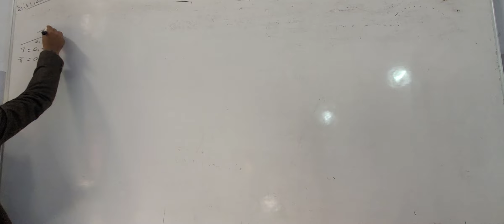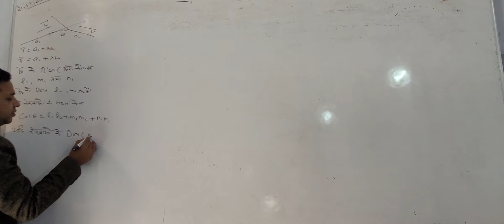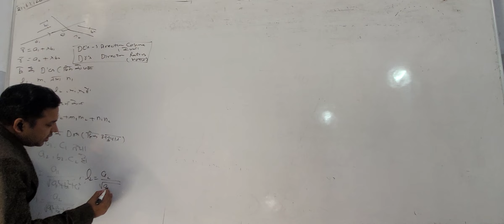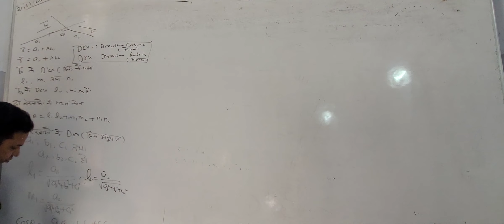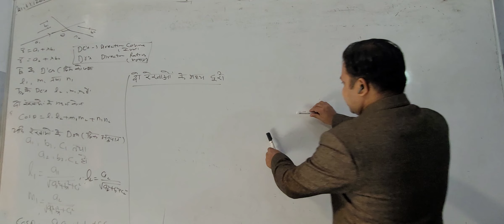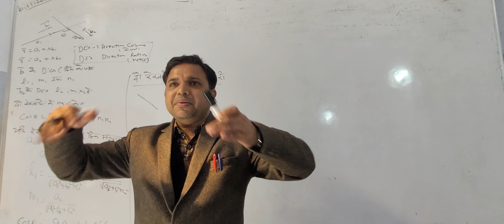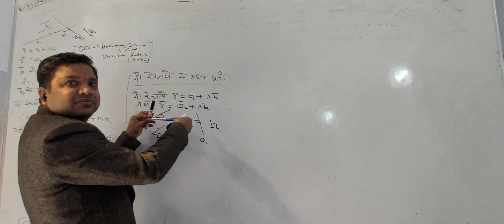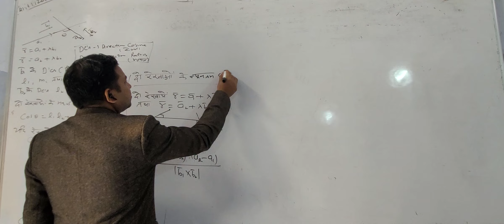22 nov class 12